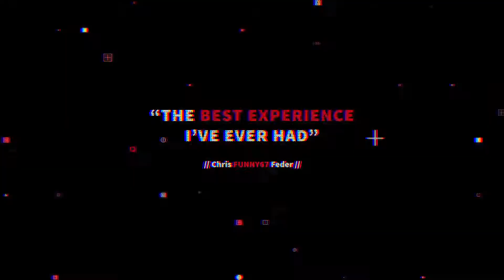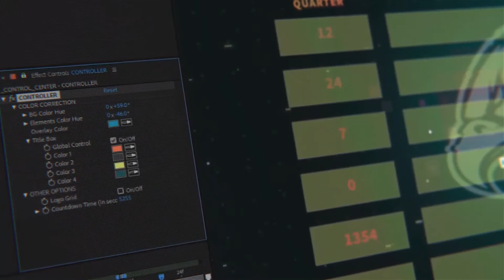YouTube Cybersport Gaming Pack | After Efects Project Files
Trendy glitch style
Controller for fast and easy editing
Sound effects are also included!
UHD 4K Resolution
Modular structure